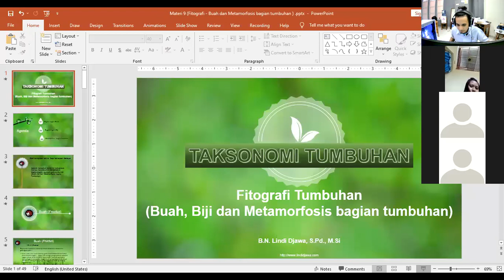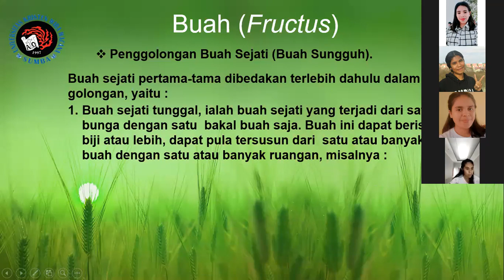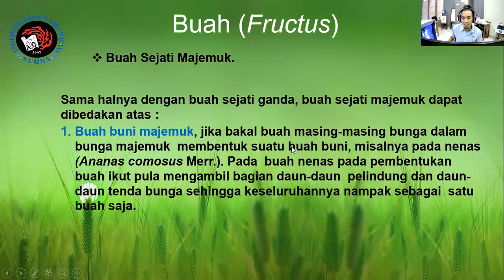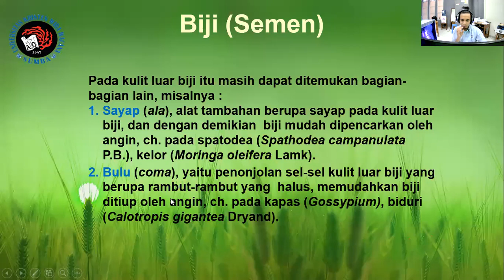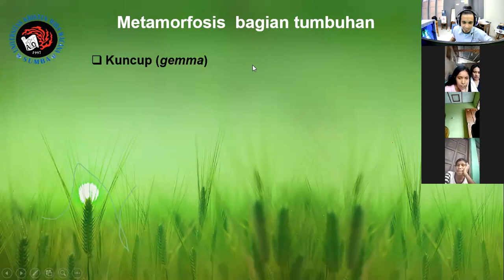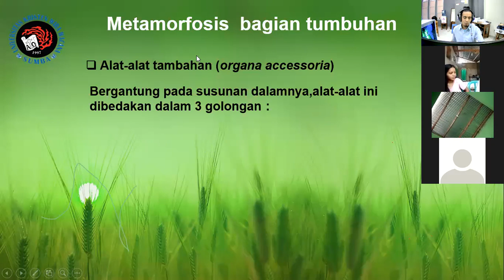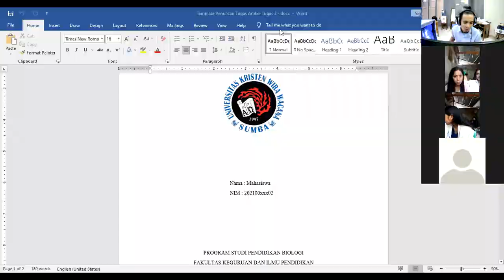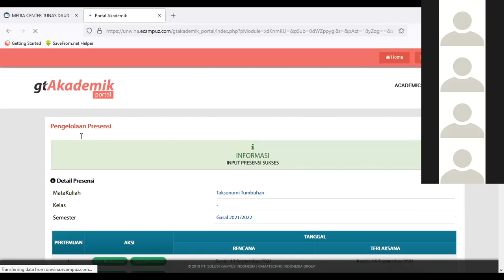Pendidikan Biologi Unkriswina - Taksonomi Tumbuhan - Materi 9 (Fitografi - Buah dan Metamorfosis)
Taksonomi Tumbuhan - Materi 10 (Fitografi - Buah dan Metamorfosis bagian tumbuhan )